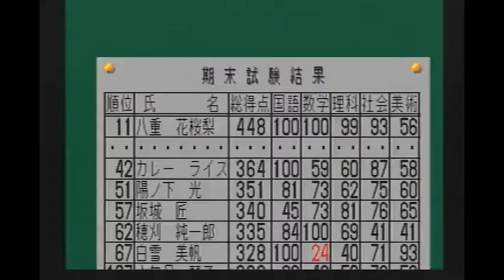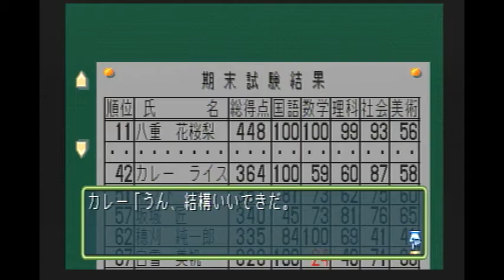3たまにはギャルゲーもいいよね～【ときメモ2】「ライスゲームズ」